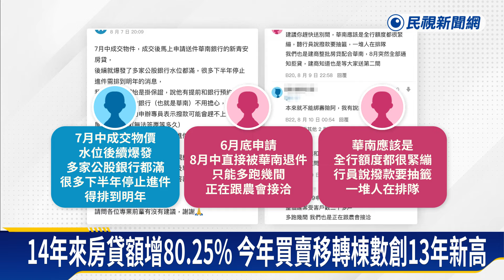銀行房貸「滿水位」不貸了？民眾搶買房變「搶貸」－民視新聞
【民視即時新聞】房市買氣太旺，加上房價飆漲，傳出現在銀行房貸水位幾近滿位，銀行已經緊縮放款，導致想買房的民眾是一貸難求，甚至還傳出，有銀行已經不收件，要貸款得排到明年，而不少貸不到款的民眾，只好轉向農漁會、信用合作社申請，因此房市專家說，現在不只搶買房，還''搶貸款''，要小心資金沒到位，面臨解約糾紛。